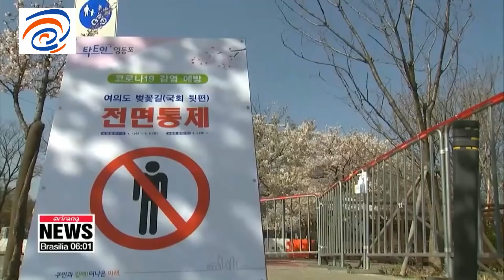Hàn Quốc Tìm Kiếm Đáp Án Cho Việc Bệnh Nhân Dương Tính Trở Lại Gần Như Lập Tức Sau Khi Khỏi Bệnh 😐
💖 NỘI DUNG: Nhiều giả thiết được đưa ra để lí giải việc bệnh nhân dịch bị dương tính trở lại gần như lập tức sau khi cho kết quả âm tính (hết bệnh).

💡 CÚ PHÁP TÌM NHANH: SaiGon Today, Tin Tức Sài Gòn, Sài Gòn Today, Sài Gòn Ngày Nay, tin tức hot nhất, tin tức thế giới, tin tức quốc tế, độc lạ bốn phương, chuyện lạ bốn phương, hàn quốc, hàn quốc đối phó đại dịch, bệnh nhân dương tính trở lại, bộ kit xét nghiệm, bộ kit xét nghiệm bị lỗi